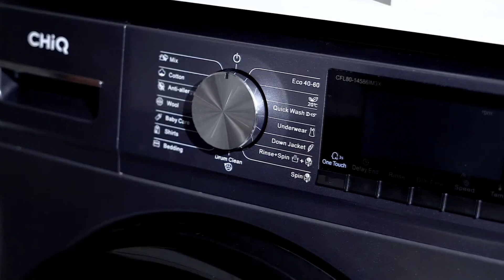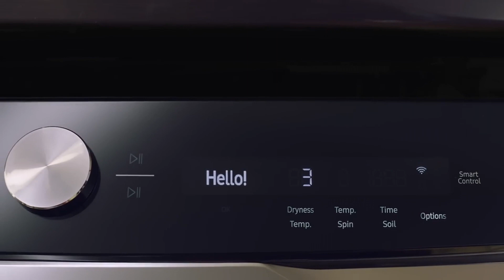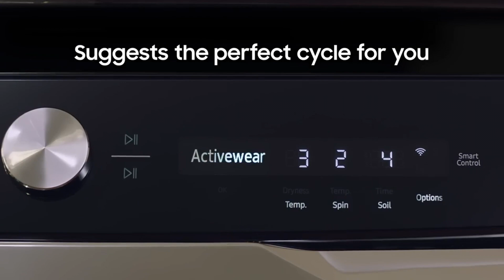Top 4 : Meilleures Lave Linge 2022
Top 4 : Meilleures Machines à Laver 2022, avec un rapport qualité prix excellent!

Caractéristiques et meilleurs prix ici :

4- hyundai
3- CHiQ
2- Samsung WW90TA
1- Samsung Appliances

Avec un rapport qualité prix excellent !